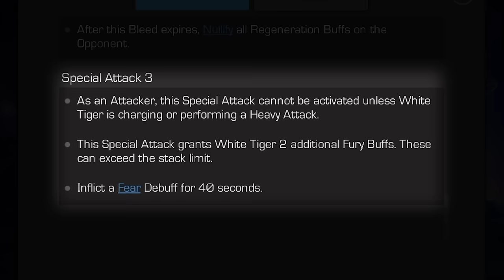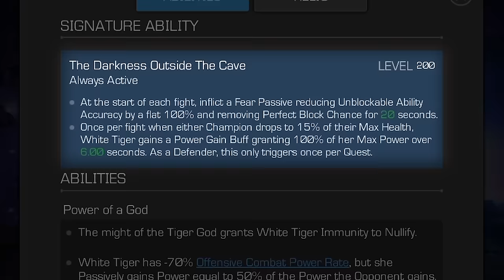White Tiger Deep Dive | Marvel Contest of Champions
🐅⚡️ With the mystical might of the Tiger God, White Tiger is a combat threat fueled by lethal Special Attacks. She effortlessly flows into rapid, deadly combos, making her a force to be reckoned with in The Contest! 💫💥

Enlist with Marvel’s mightiest Champions in The Contest of Champions. Download free for both iOS and Android.

We are always looking to improve our game.